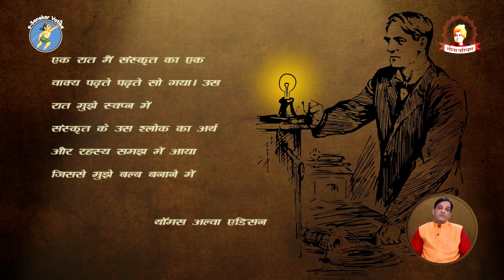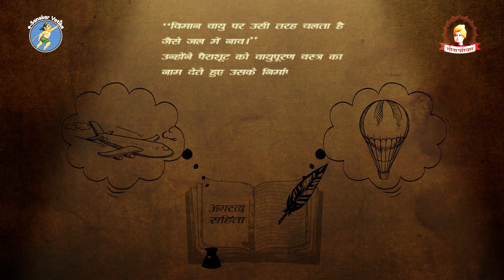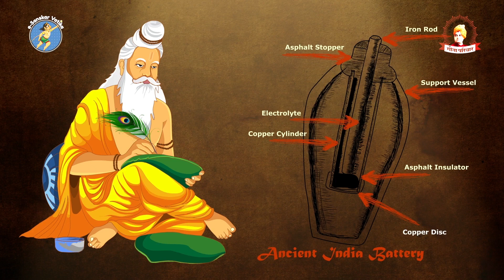Vishwaguru Bharat - विश्वगुरु भारत (Day 1)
Free Online Geeta Classes -